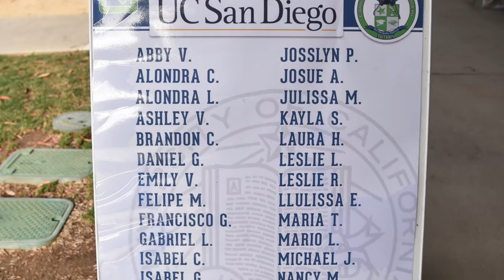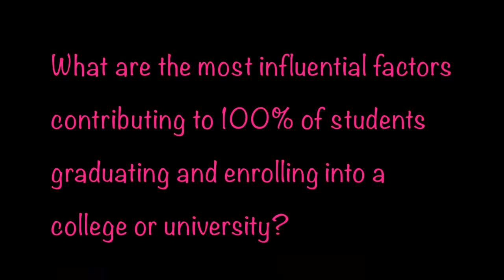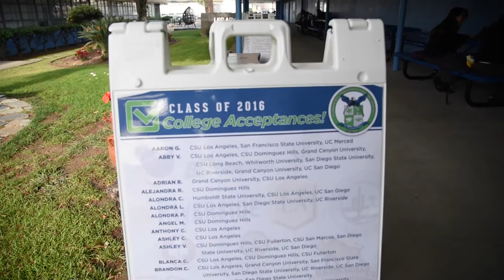GPA Video for SDUSD Principal Conference